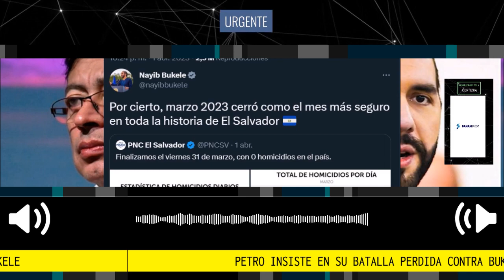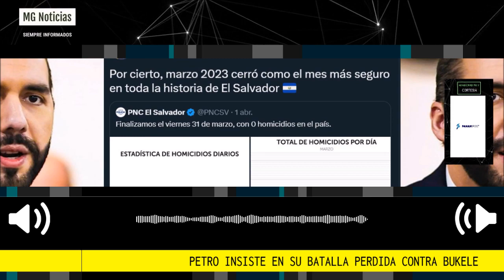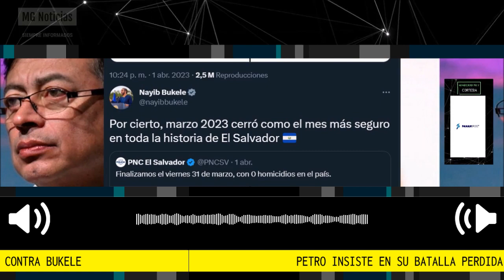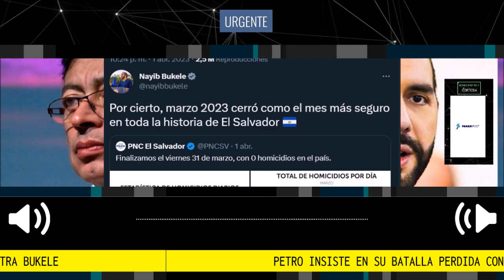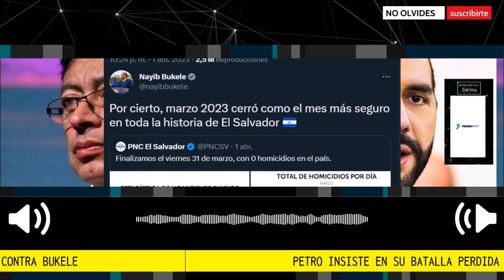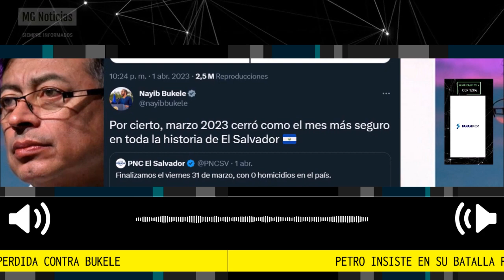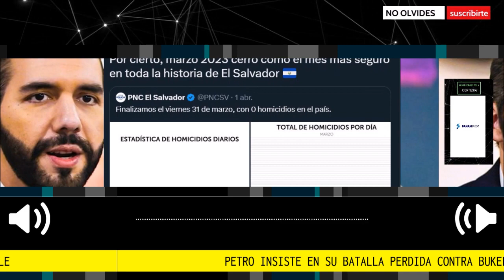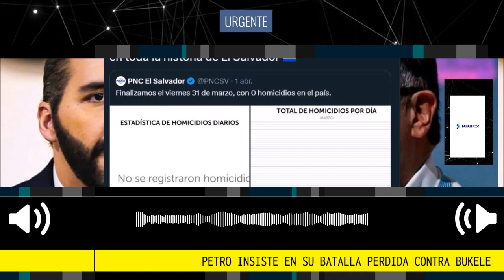🔴 LA BATALLA PERDIDA DE PETRO CONTRA BUKELE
El mandatario colombiano acusó a su homólogo salvadoreño de "falso positivo" y "destrucción democrática", citando un artículo de Infobae en el que se asegura que las cifras de homicidios en El Salvador han sido "maquilladas", pero olvidando que no ha logrado poner orden en casa.
Fuente: Panam post